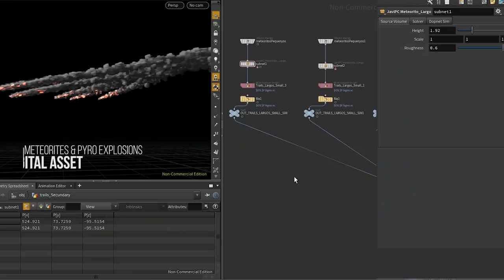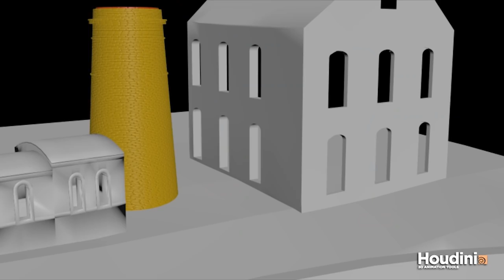CGI & VFX Breakdowns: "VFX Reel 2018" - by Francisco Javier Pérez Cano | TheCGBros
Check out this revealing VFX Breakdown "VFX Reel 2018" from the talented Francisco Javier Pérez Cano. In this reel, He shows his skills in Particles, Pyro, Flips and RBD. It is the result of 15 months working hard with Houdini and Nuke. The main objective has always been to find a natural movement in each simulation and a credible composition.

Credits-Contributors:
VFX: Francisco Javier Pérez Cano
Footage: Animum School